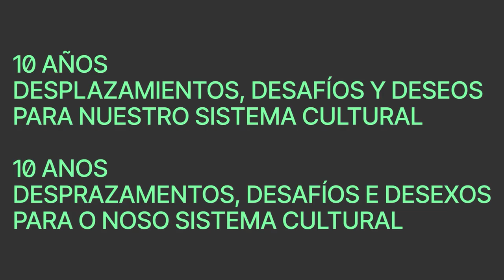Presentación de conclusiones del taller ‘Repensar la gestión cultural’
10 años. Desplazamientos, desafíos y deseos para nuestro sistema cultural
24 – 26 de septiembre, 2024 | Santiago de Compostela
Presentación de conclusiones del taller ‘Repensar la gestión cultural’. / Conclusións do obradoiro 'Repensar a xestión cultural'.
Intervienen:
- Clara Rodríguez Cordeiro. Asociación Galega de Profesionais da Xestión Cultural (AGPXC).
- Modera: Fran Quiroga. Investigador, productor cultural y coordinador general y mediador en Concomitentes.